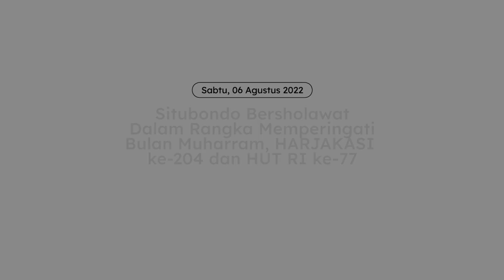Liputan Situbondo Bersholawat | Sabtu, 6 Agustus 2022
Situbondo Bersholawat
Dalam Rangka Memperingati
Bulan Muharram, HARJAKASI ke-204 dan HUT RI ke-77